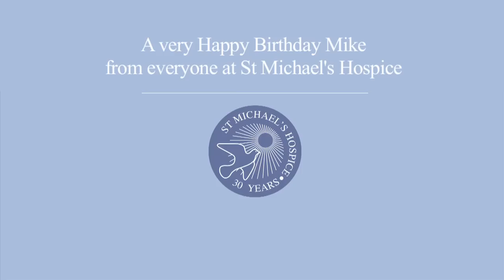Happy Birthday Mike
Michael Mile's has been raising money for St Michael's Hospice by asking people for donations on JustGiving rather than birthday presents.

Here's a very short film made by a member of staff and a patient to say thank you and wish Mike a very happy 75th birthday.